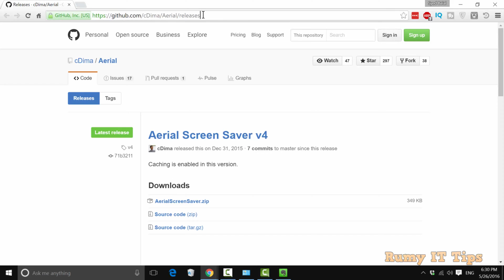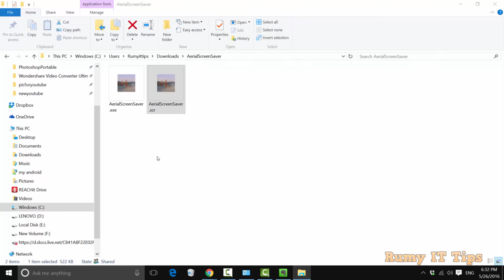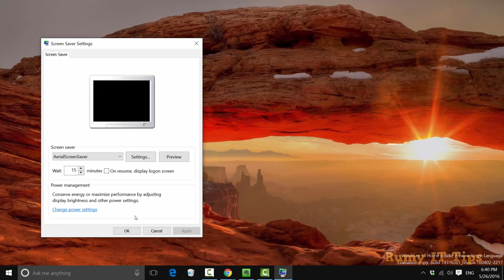How To Add Apple TV Aerial View Screensaver In Windows 10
How To Add Apple TV Aerial View Screensaver In Windows 10 or apple tv screensaver london or apple tv aerial view:-